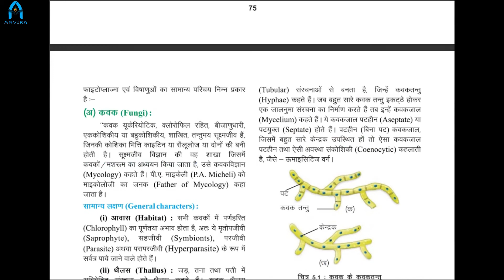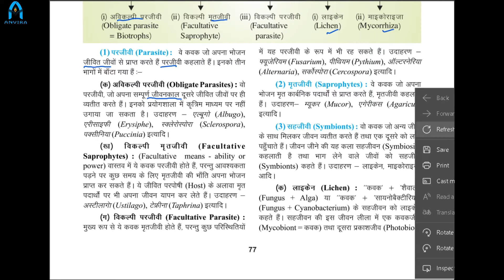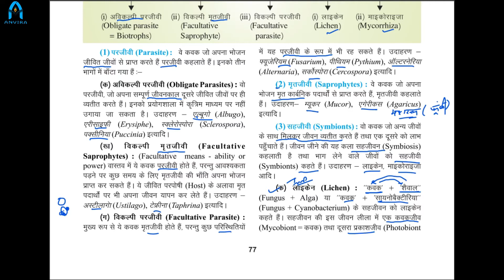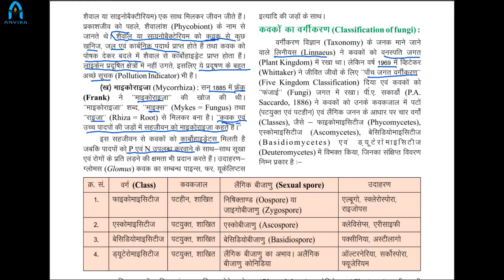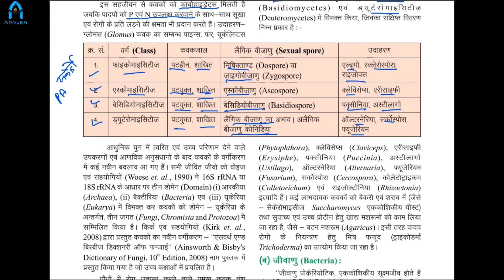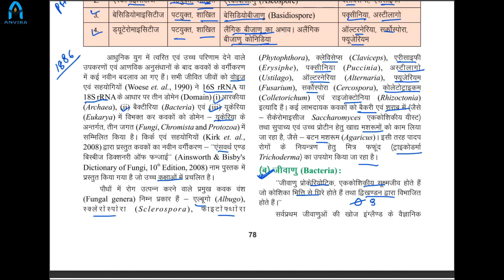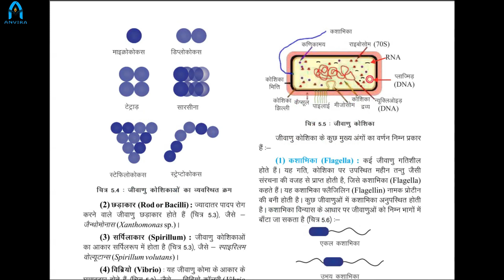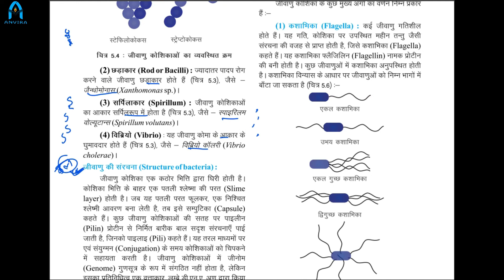Class 12th |AgricultureBio|Chapter4 पादप रोग विज्ञान : परिभाषा , शब्दावली |Part 2|By Manish Malviya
Channel : Anvira Online School
Class by : Manish Malviya
Subject : Agriculture Biology

Class 12 | NCERT Agriculture Biology | Chapter 5 पादप रोग विज्ञान : परिभाषा एवं शब्दावली   | Part 2

NCERT Agriculture Biology Class 12 Chapter 5 पादप रोग विज्ञान : परिभाषा एवं शब्दावली   | Part 2